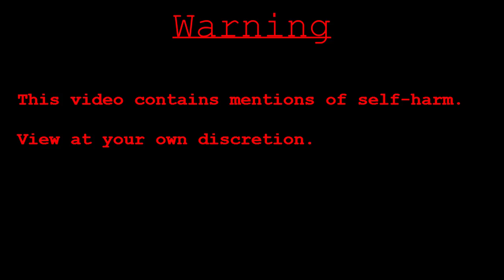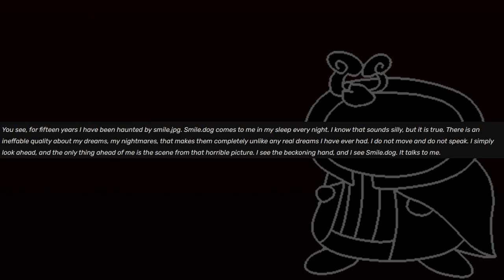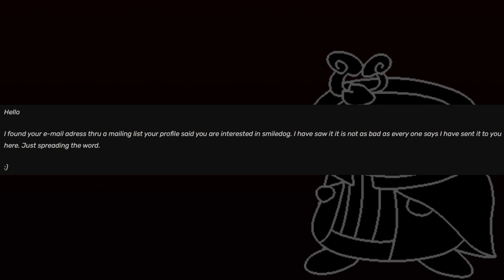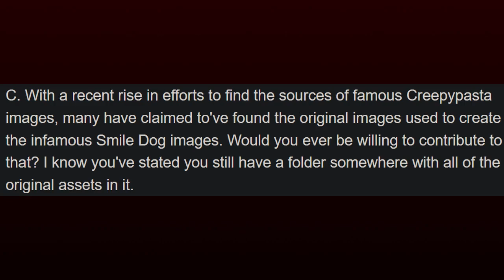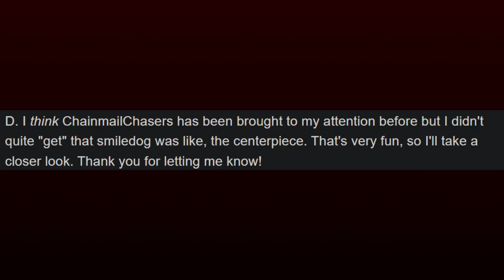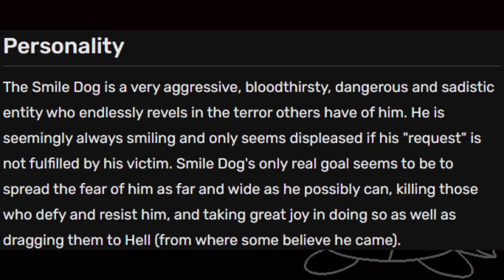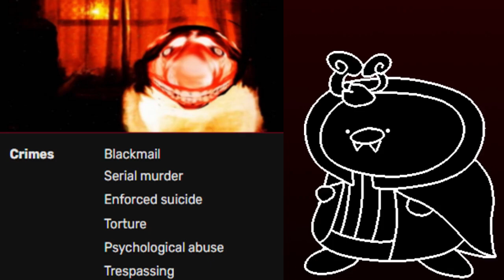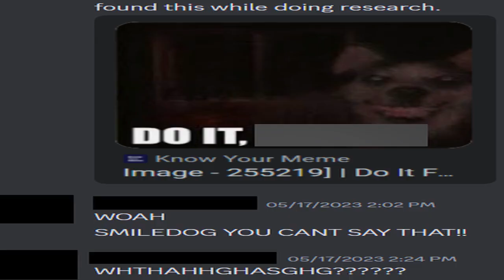Analyzing: Smile Dog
Today we spread the word about a rather famous Creepypasta. One that, to my surprise, held up fairly well.

0:00 - Intro
1:07 - The Story
8:22 - The Images
17:22 - The Impact
19:56 - The Telephone
23:48 - The Realism
28:46 - The Conclusion

My discord server (if this link doesn't work, leave a comment saying so)